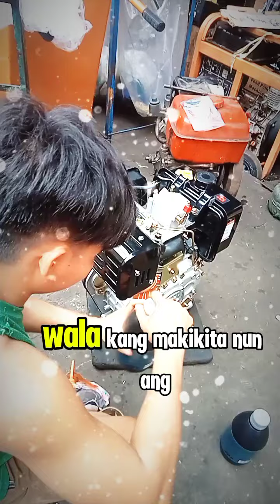Business mindset | we available Gamma diesel engine use boat, tractor at iba pa